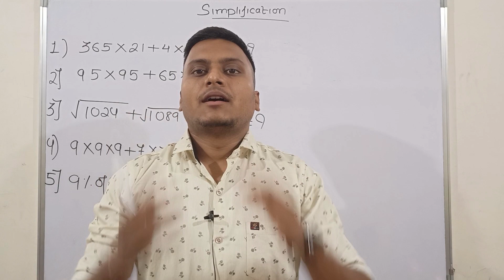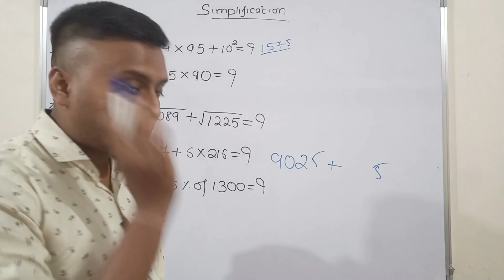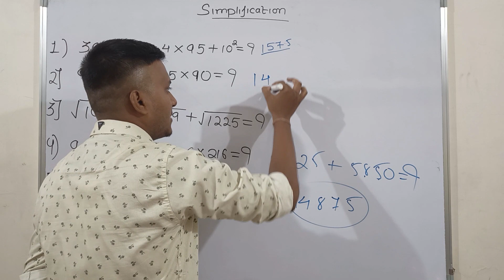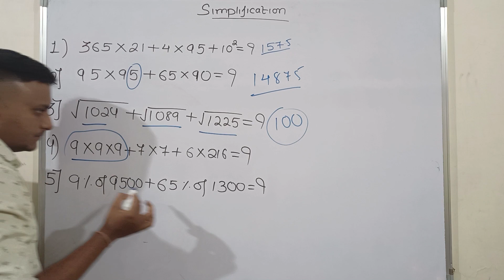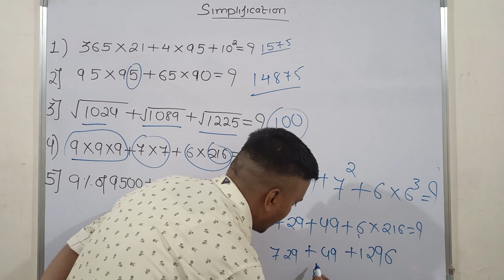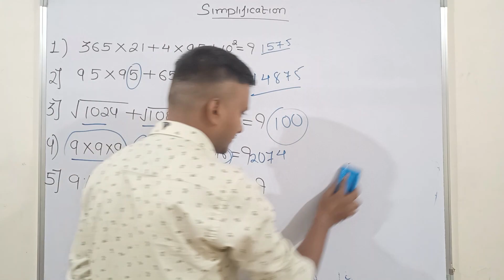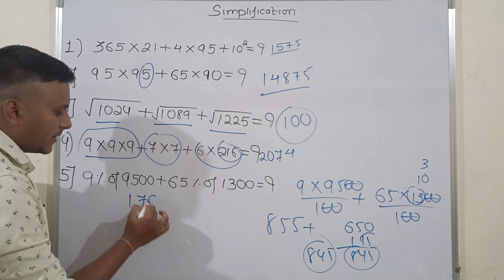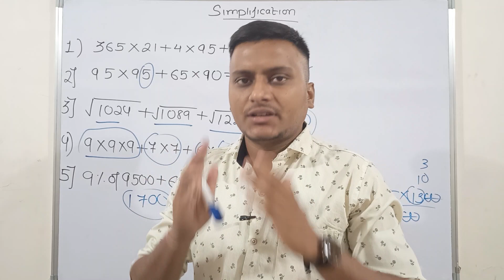SIMPLIFICATION ( PART - 5 )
SIMPLIFICATION APPROXIMATION BASIC _TRICKS#